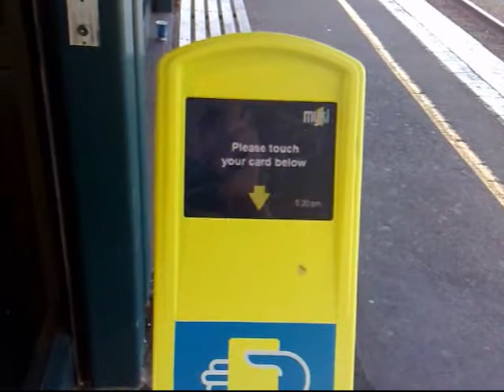Myki scan 11/11/2009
They seem to have sped up the response time.

Notably a third scan, about 30 seconds after I stopped the camera, should have registered a Change Of Mind, but instead registered a Touch Off, deducting $2.94 for going nowhere.

Oh well, that's what you get for mucking about with a real card during a testing period I guess.